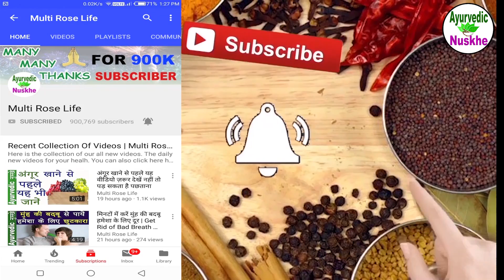ब्लैक कॉफ़ी के इतने फायदे जान लिए तो आज से ही पीना शुरू कर दोगे | Black Coffee Benefits